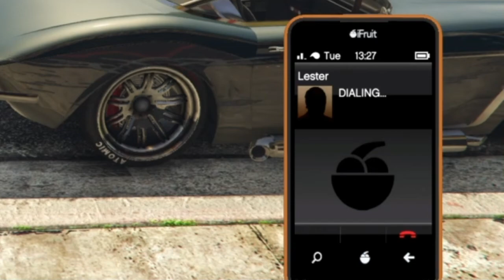GTA5 Online - Trolling #5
Invisibility glitch, God Mode glitch, Stun Gun glitch, Wall Breach glitch and Randomness.